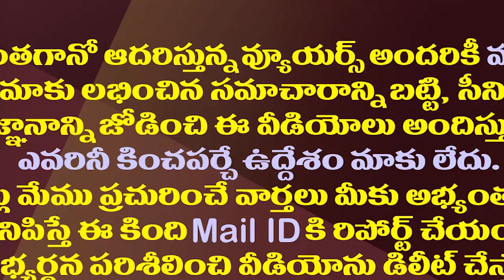ఇంకేదో అనుకోవద్దు..చంద్రబాబుకు అమిత్ షా ఫోన్ అందుకే| Reason For Amit Shah Phone Call To Chandrababu